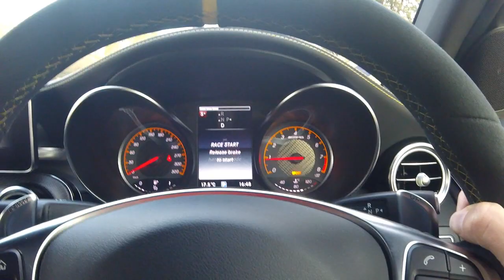How To Launch Control Mercedes-AMG GLC 63 S Coupe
Simple explanation of the launch control system in the new AMG's